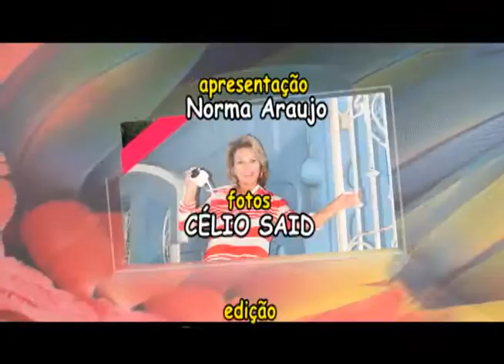Norma Araújo Denise Araújo 8'31'' ROSCA DOCE